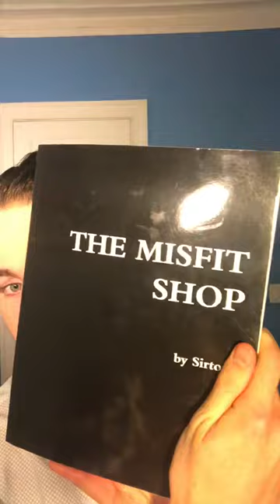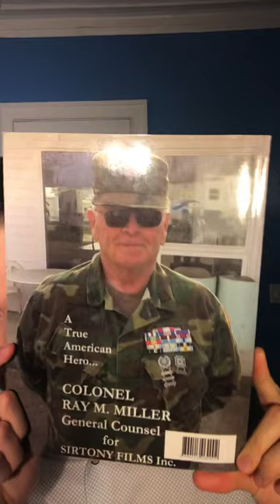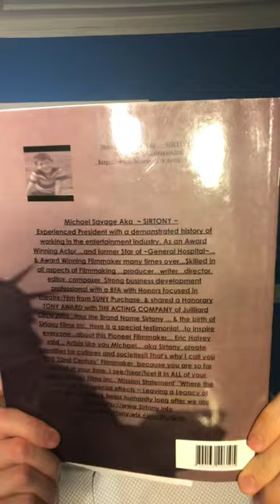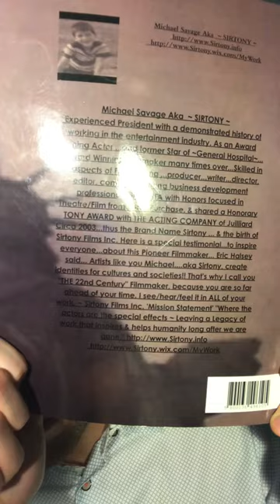Sirtony Introduction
Special raw update from THOMAS McGuigan regarding Sirtony Films in development... must watch.. THANK YOU THOMAS !